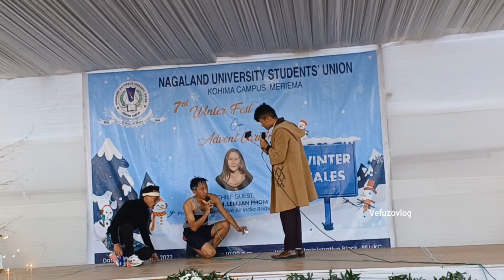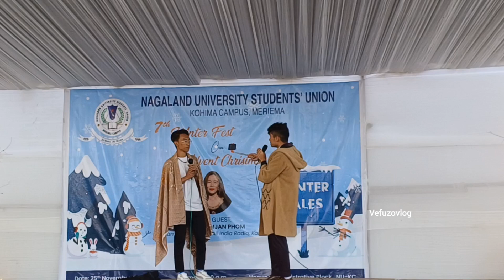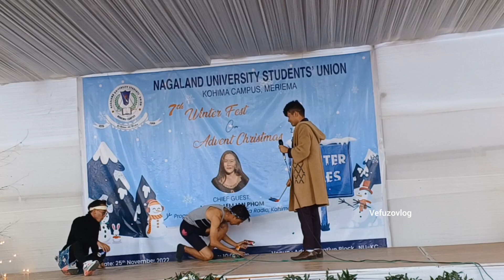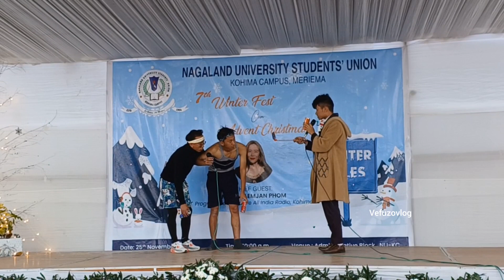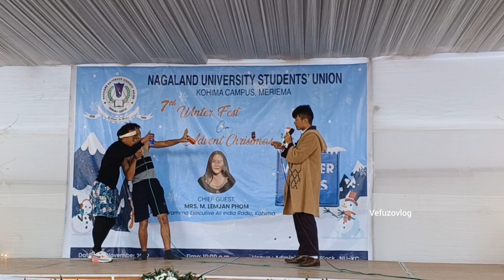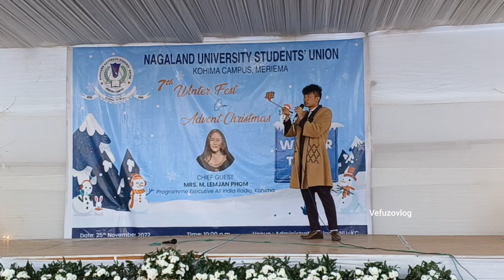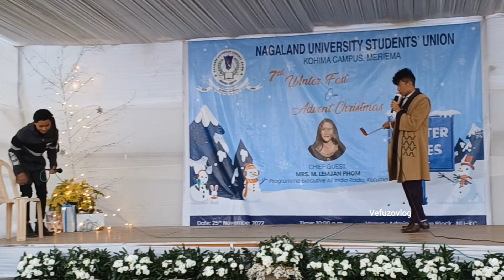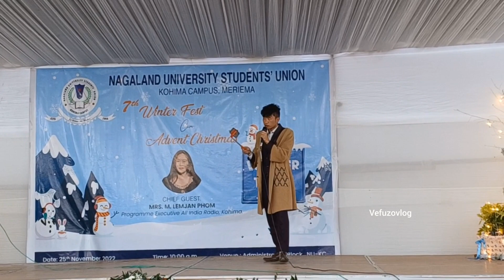Mr Comedian & his team performed "What is Christmas mean to you" /@vefuzovlog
Education department  performed comedy during NUSU-KC  winter fest cum Advent Christmas  2022 AT NUSU-KC administrative block MERIEMA